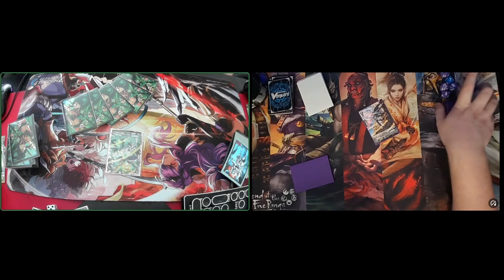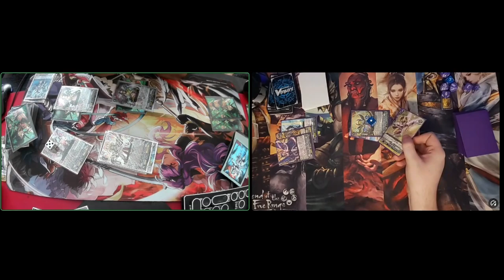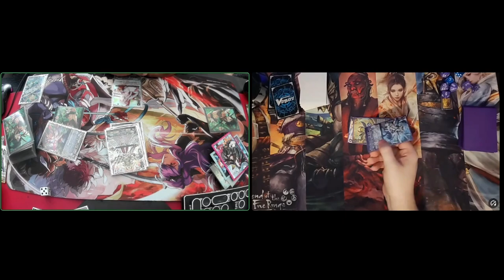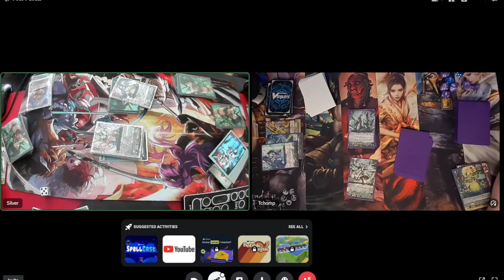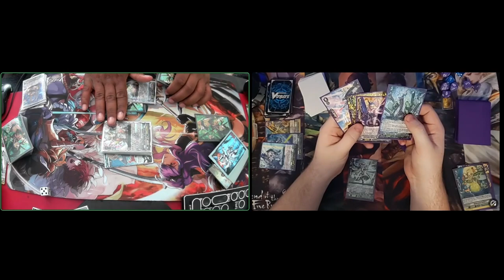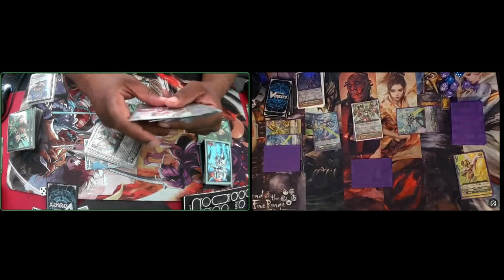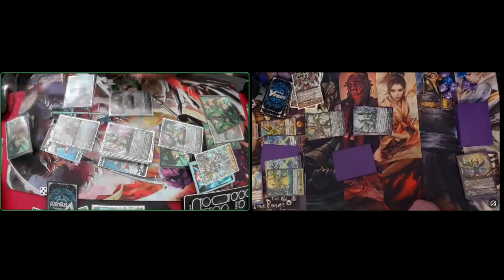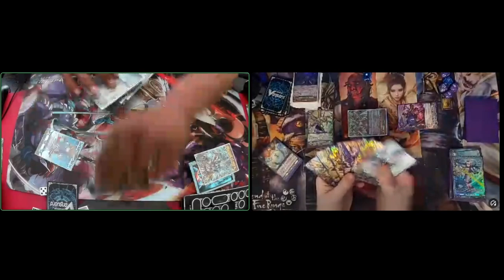Back to Flagburg, this time against Regalia (+ Some confusing questions about Cradles)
I definitely don't still have a lot of footage from over a month ago.
So you definitely shouldn't look forward to more fun games and times between me, Silver, and a couple other players that I've met!

Silver's Twitter: @JustSilverVII